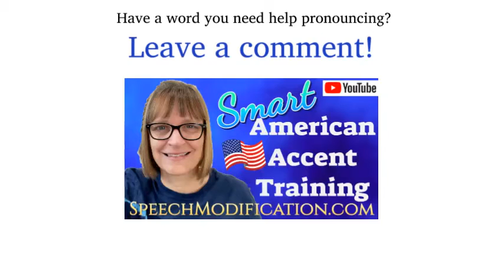How to Pronounce Upharsin